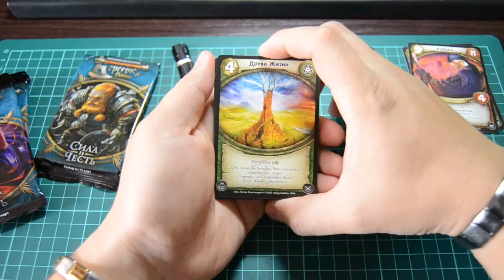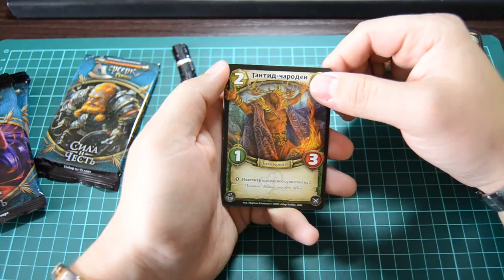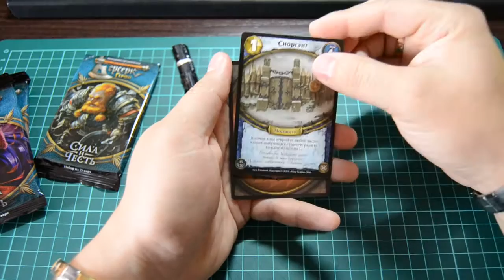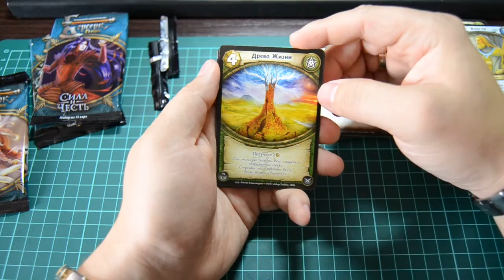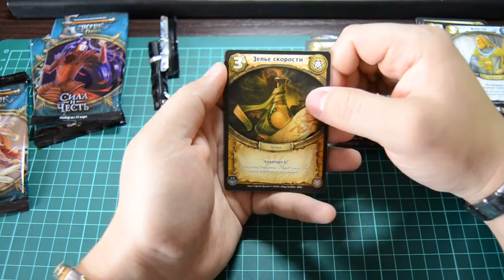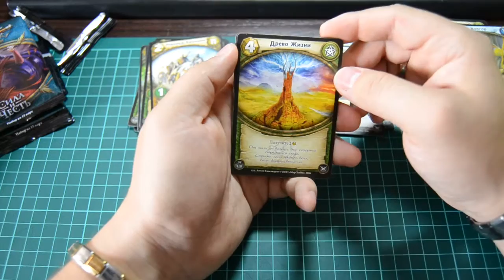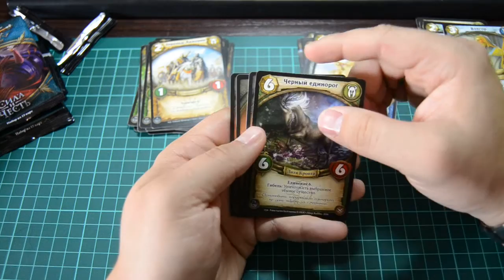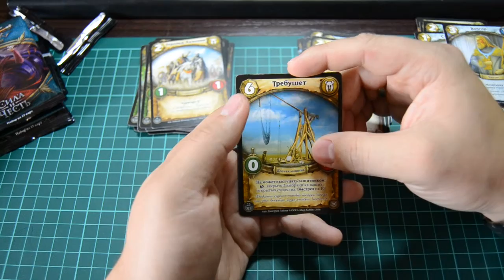Вскрытие бустеров ККИ "Берсерк: Герои" сет "Сила и Честь" Часть 15